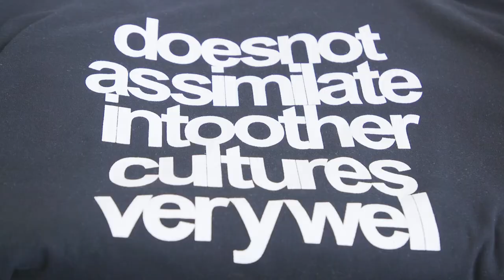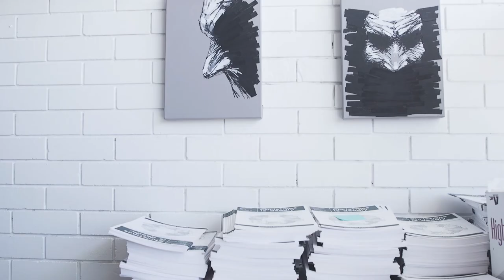Meeanjin Markets - Dark and Disturbing Promotional Video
Created for Meeanjin Markets.